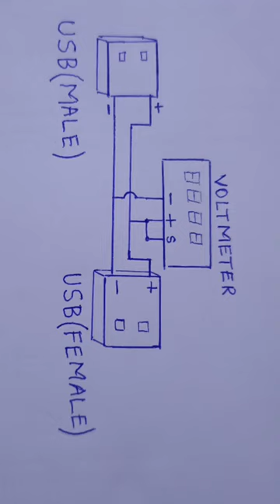DIY USB Tester | How To Make Mobile Charger Tester